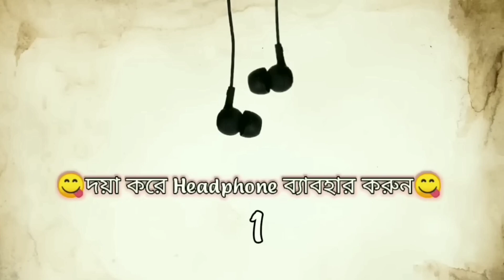😂ভূত-2😂Funny Bengali Comedy Cartoon Video | Tweencraft Cartoon Video | FreeFire Funny Cartoon Video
এই video টি সম্পুর্ন funny ও comedy Parpas এ বানানো। Video টি দেখার সময় Headphones ব্যাবহার করা আবশ্যিক🔇। এই video তে ব্যাবহার করা কনো নাম , জায়গা, ও কথা বাস্তবে কাউকে উদ্দেশ্য করে দেওয়া হয়নি তাই দয়া করে এটাকে কেউ personally নেবেন না। Video তে মজার মাএা  বাড়িয়ে তোলার জন্য গালি ব্যাবহার করা হয়েছে তাই 🔞বছরের নিচে বাচ্চাদের জন্য এই video উপযোগী নয় বাচ্চারা দূরে থেকো ।